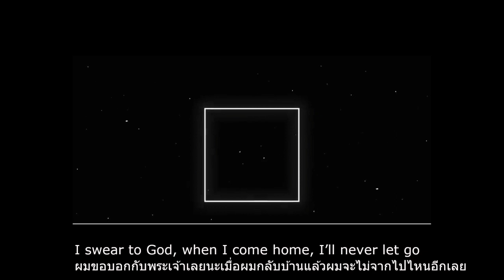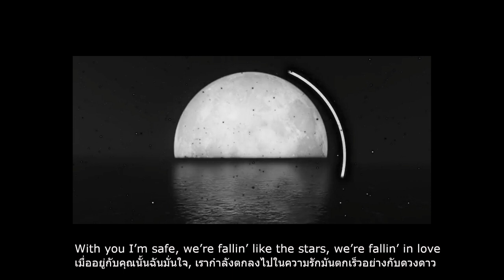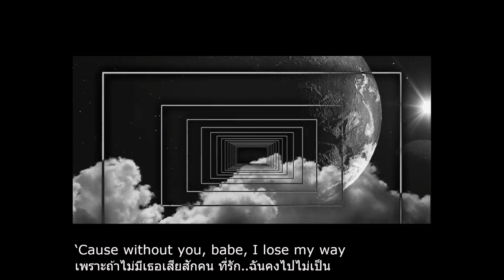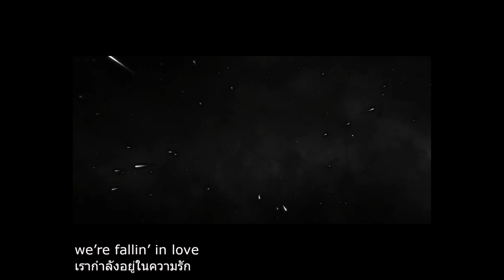James Arthur - Falling Like The Stars (Thai sub)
แปลเพลง James Arthur - Falling Like The Stars